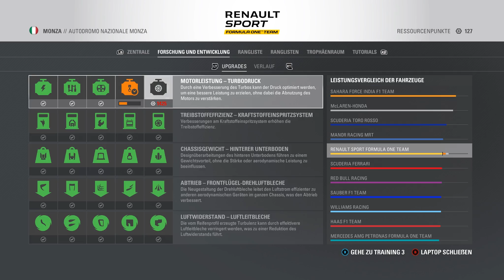Let's Play F1 2016 Karriere #247 - Großer Preis von Italien in Monza - Training